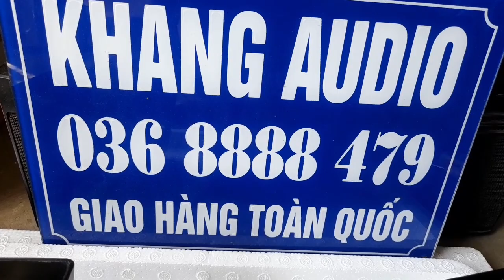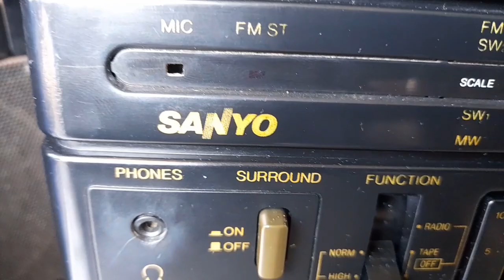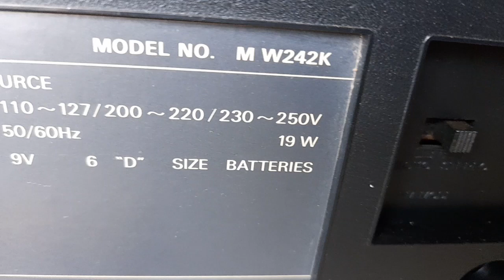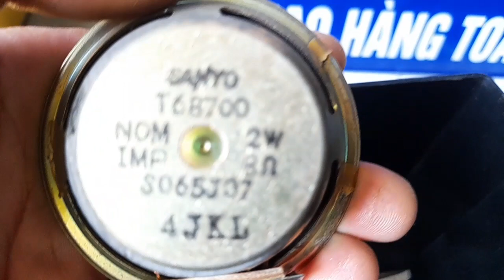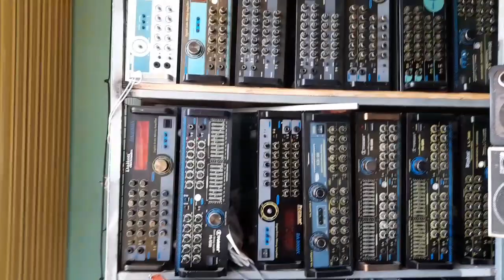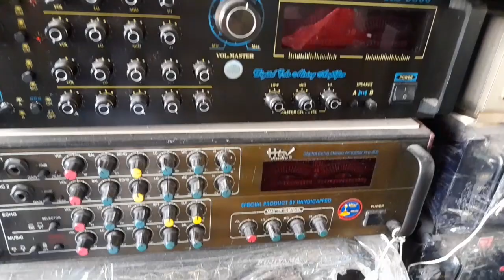LOA SANYO MW 242K